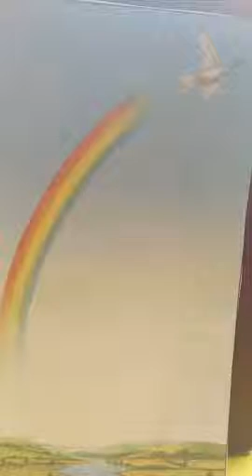159. Save your soul - text Prologue by SOC - my composition & voice - Teodora Aurora Todorović